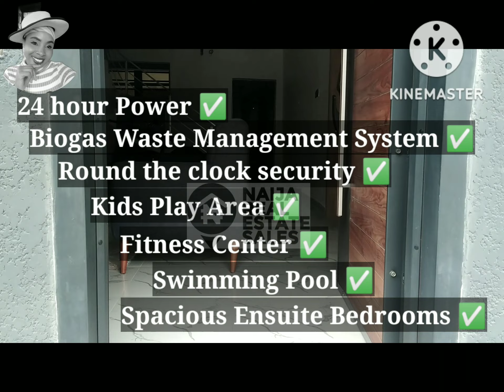HOW TO MAKE MORE MONEY WITH YOUR NEW HOME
Whether you choose a Yearly Rental or Airbnb/Shortlet daily income flow option, you can earn more than 3.5m Naira annually with our Terrace and Semi-detached Duplexes.

This Estate is Nigeria's first fully Solar Powered and offers the following facilities:

✅ 24 Hour Power Supply
✅ Biogas Waste Management Systems
✅ Round the Clock Security
✅ Kids Play Area
✅ Fitness Center
✅ Swimming Pool
✅ Spacious Ensuite Bedrooms

Experience the joy of owning your Home in this Safe Haven

CITADEL HOMES 1.0(Prices in Naira)

2 BEDROOM TERRACE DUPLEX + BQ - 50,150,000

3 BEDROOM TERRACE DUPLEX - 59,150,000

4 BEDROOM TERRACE DUPLEX - 65,550,000

4 BEDROOM SEMI-DETACHED DUPLEX+ BQ - 88,650,000

4 BEDROOM SEMI-DETACHED DUPLEX + BQ + PRIVATE POOL - 98,650,000

CITADEL HOMES 2.0 (Prices in Naira)

2 BEDROOM TERRACE DUPLEX + BQ - 56,150,000

3 BEDROOM TERRACE DUPLEX - 65, 250, 000

4 BEDROOM TERRACE DUPLEX - 72,550,000

4 BEDROOM SEMI-DETACHED DUPLEX+ BQ - 98,650,000

My name is Uche John, I am that Property Consultant that will help you find and invest in a property that suits your lifestyle and budget.